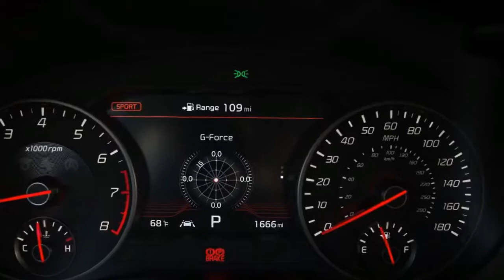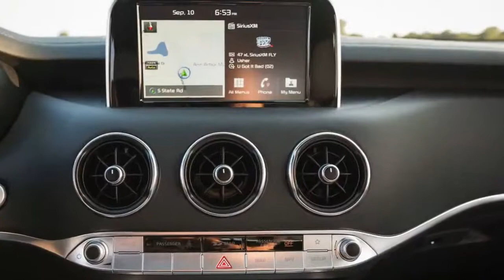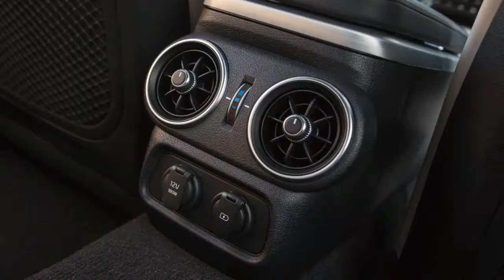New & Must Watch !!! 2018 Kia Stinger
It’s no small task for a carmaker to insert itself successfully into an already well-established segment, but, as Tom Hanks reminded us in the baseball classic A League of Their Own, some things are worth doing because they are hard. Maybe Kia was riding a wave of Jimmy Dugan inspiration when it decided to try its hand at the entry-luxury segment, or maybe the sports sedan was just next on the corporate list of new ways to make money. Either way, the Stinger was born, and we’re the happier for it. With its racy lines, a choice of a punchy turbocharged four-cylinder engine or a powerhouse twin-turbo V-6 coupled to either rear- or all-wheel drive, the Stinger checks several important boxes for a car in this segment. While this self-professed BMW 3-series fighter may lack the refinement and composure near its handling limits that make certain other cars in the entry-luxury class so excellent, it does offer plenty of power, serious quickness, and an unusual but entirely pleasing exterior design—and all at a hugely attractive price. It’s a social climber in the best possible sense.

HIGHS
Serious straight-line speed, concept-car design, incredible value.
LOWS
At-the-limit handling can be iffy, won’t inspire badge envy, interior is not quite luxurious.
VERDICT
Closing in on the class leaders for thousands less.
Absolutely everything. The Stinger set wheel to pavement for the first time with the 2018 model year, so from the powertrains to the interior to the hatchback-sedan body style, it’s brand new.

Trims and Options We’d Choose
The Stinger’s entry-level four-cylinder model would represent a compelling mix of features and value for most drivers, but as enthusiasts, we’ll pin our fortunes to the Stinger GT. That model comes with the 365-hp twin-turbo V-6 and several premium features, including:

• Brembo brakes
• 19-inch wheels with high-performance summer tires
• Variable-ratio steering

The base GT comes in at $39,250. Stepping up to the GT1 trim adds a larger infotainment system with navigation, adaptive dampers, a 15-speaker audio system, and memory settings for the driver’s seat, among other features. That model costs $44,150. Adding all-wheel drive to any Stinger tacks on an extra $2200.